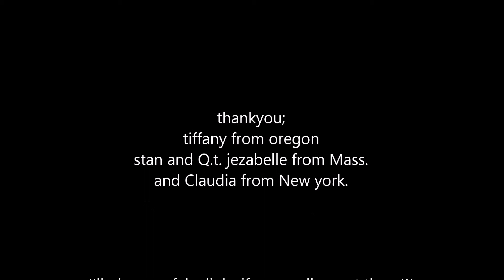Ask CoDy 1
hey all!! this is an example of what i want to start. i need your help with questions you might need help with, i will not ask  anything about it, just an answer. could be anything :) thankyou

and other crap, comment, and other crap. share and like, and all of that